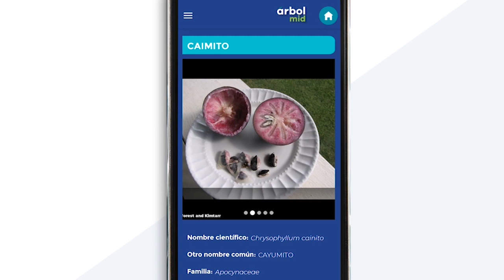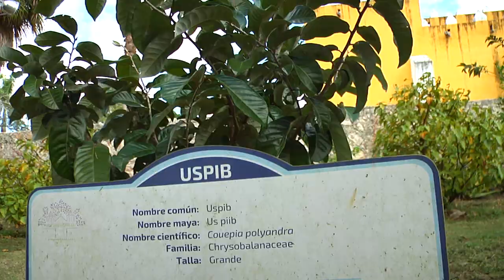El alcalde Renán Barrera presenta la app ÁrbolMid, aplicación para consultar el arbolado urbano en